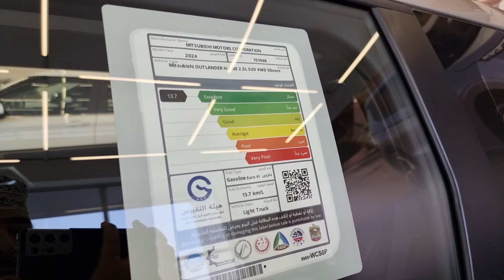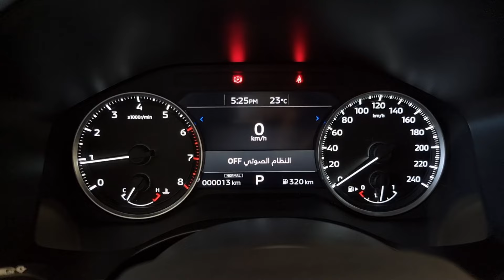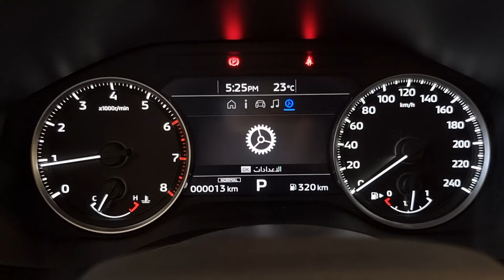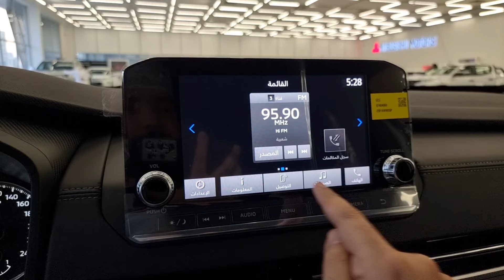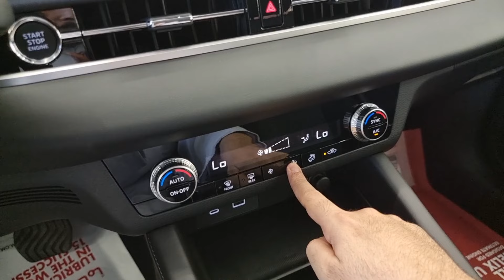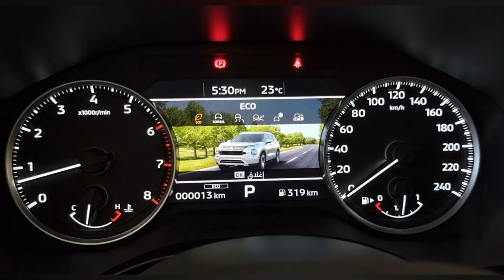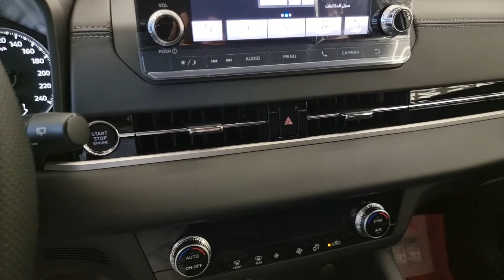وصول ميتسوبيشي اوتلاندر 2024 فئة هاي لاين مقاعد قماشية 7 ركاب سعرها ممتاز mitsubishi outlander